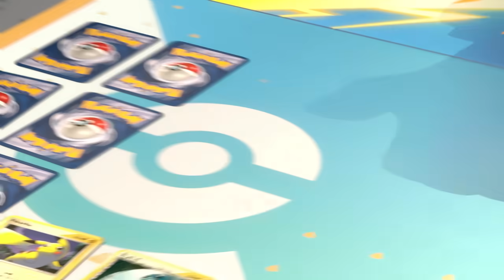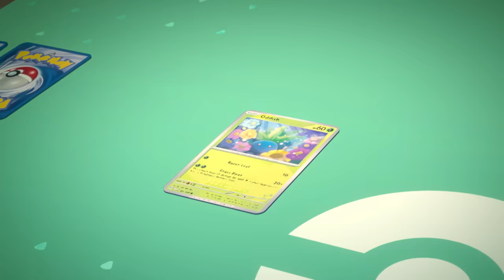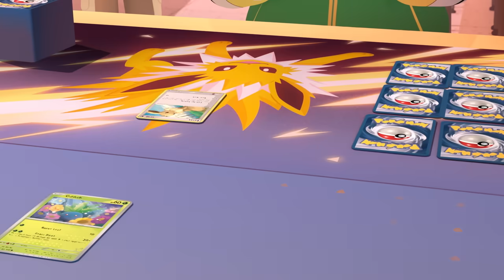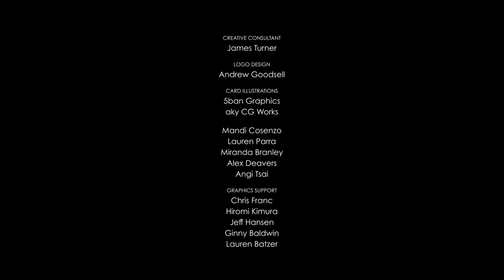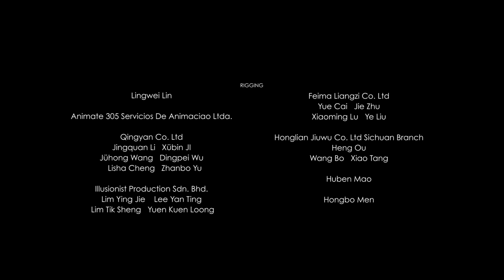ポケモンWCS2023記念アニメ「PATH TO THE PEAK 頂へのきずな」第1話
「ポケモンワールドチャンピオンシップス2023」を記念したアニメーション作品「PATH TO THE PEAK 頂へのきずな」の第1話を公開！

全4話にわたりポケカを通して成長していく主人公、エイバの物語をお見逃しなく！